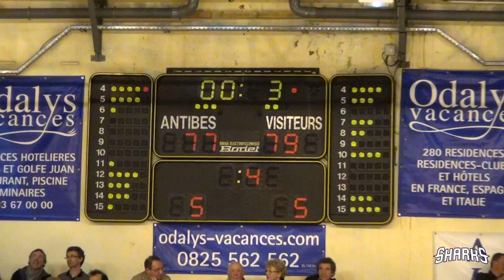Basket, PRO B : Antibes Sharks - JSA Bordeaux (2012-2013)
Antibes, le 8 mars 2013 : résumé commenté de la rencontre opposant les Sharks d'Antibes (Antibes Sharks) à Bordeaux (JSA).

26ème journée du championnat de France Pro B saison 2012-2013.

Score final : Antibes Sharks 77-79 JSA Bordeaux

Images, montage et habillage: Nans EVEN
Commentaires: Loïc LANDRAU